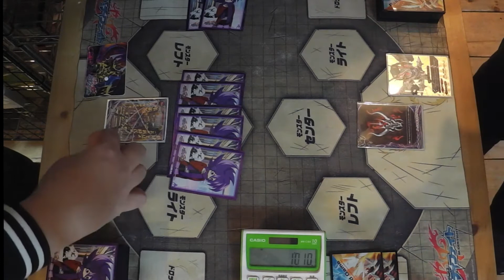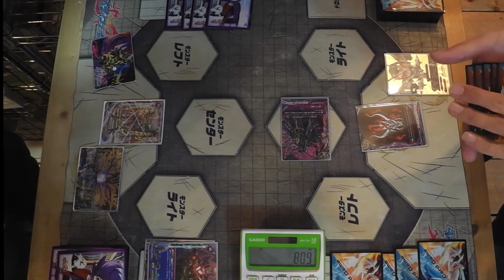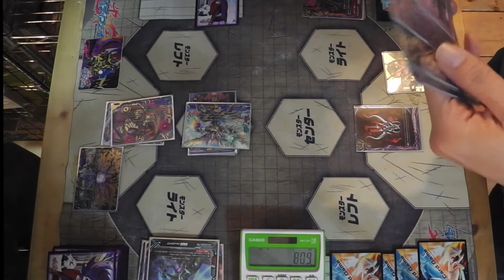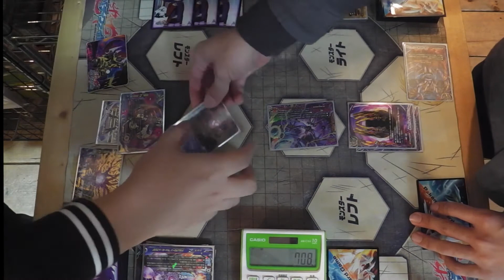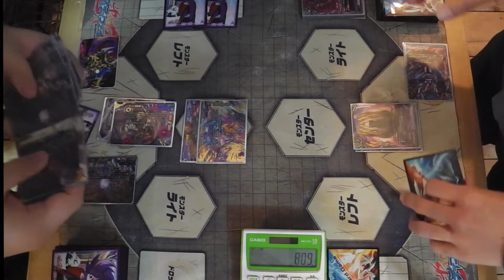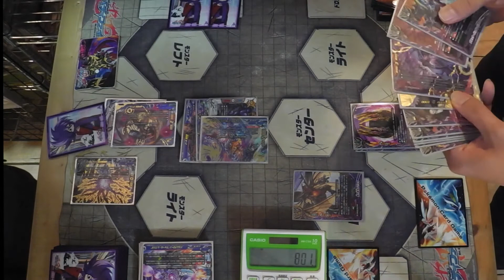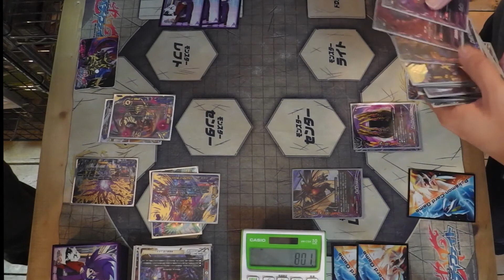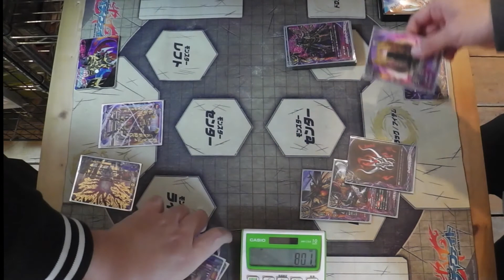対戦#バディファイト 接戦？ゼータVSアビゲール